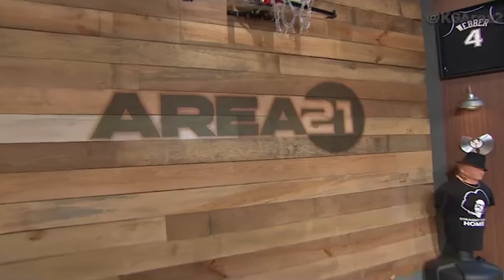Area 21: Zaza Pachulia Takes a Shot on Russell Westbrook | Inside the NBA | NBA on TNT